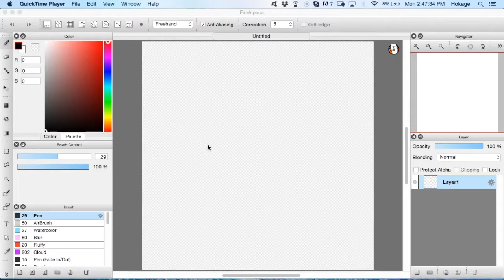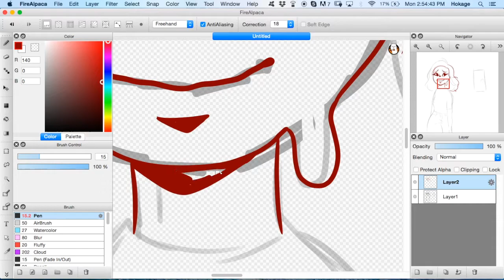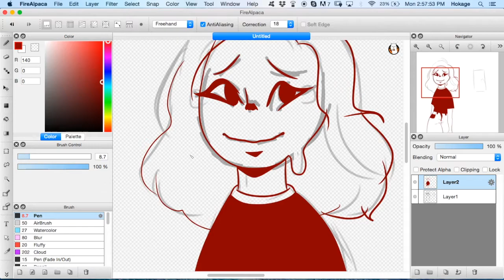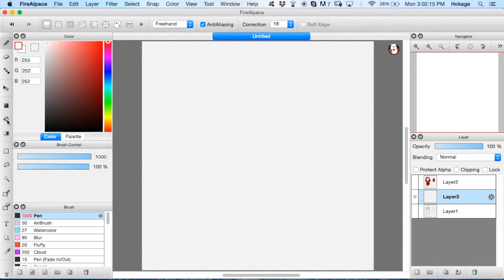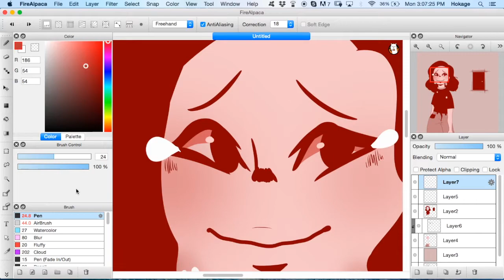Extra Closed Door.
this is a simple 22-minute piece I created to sort of therapeutically alleviate some stress in my heart at the moment (it helped). hope you all are having a fabulous march!

song; falling in love at a coffee shop - landon pigg
programs; firealpaca, quicktime, imovie